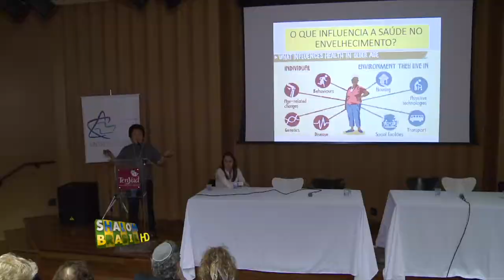11º Seminário da Terceira Idade - FISESP